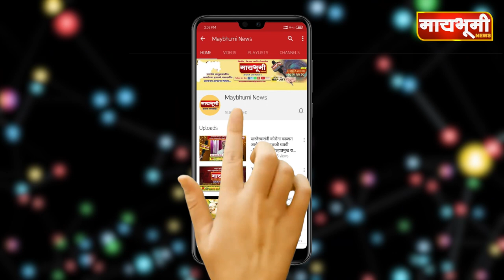शेवगाव तालुक्यात ग्रामसुरक्षा कार्यशाळा संपन्न